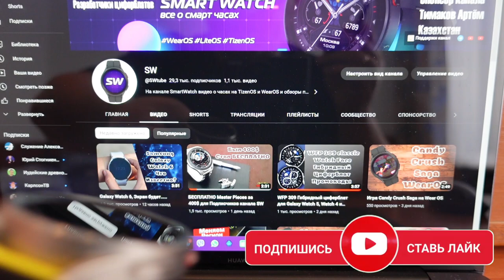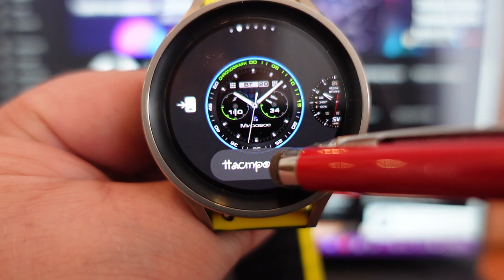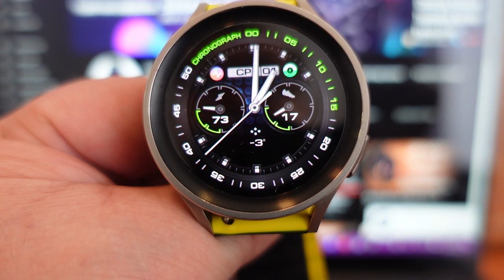SWMoscow Фирменный циферблат для Galaxy Watch 5, Watch 4 и часов на Wear OS